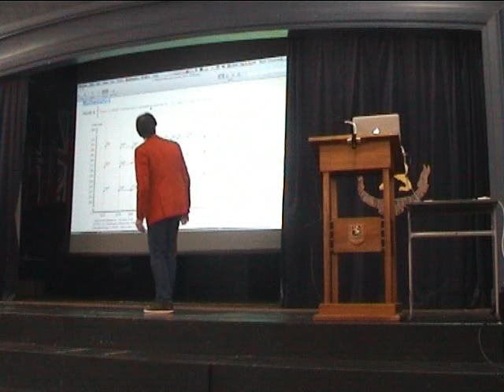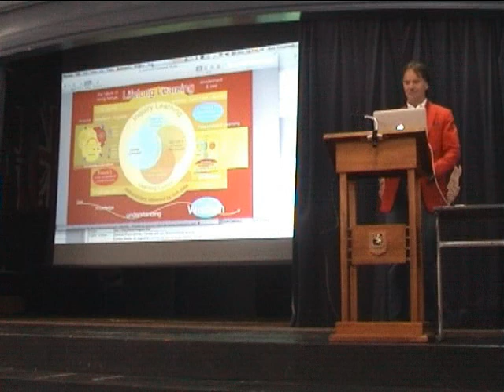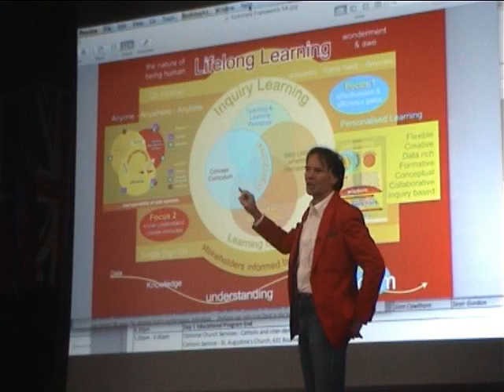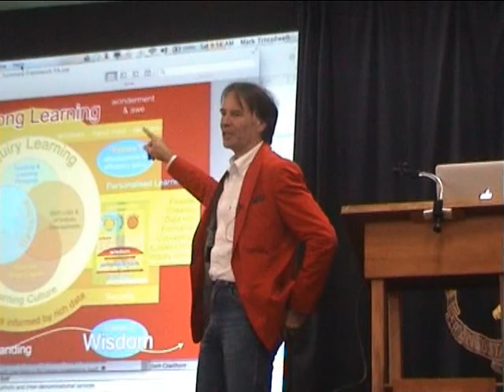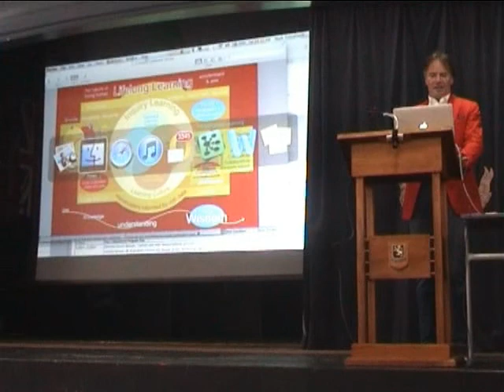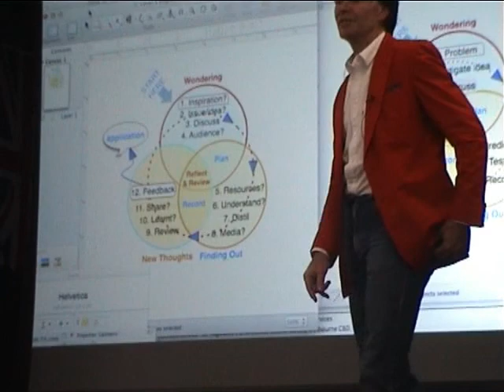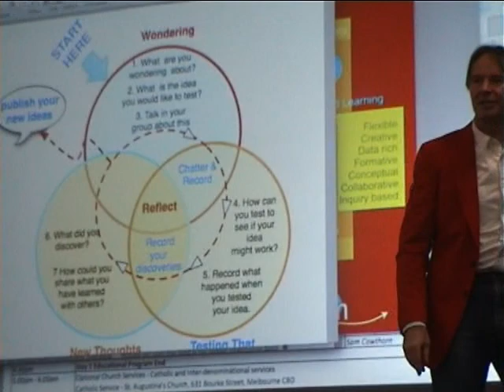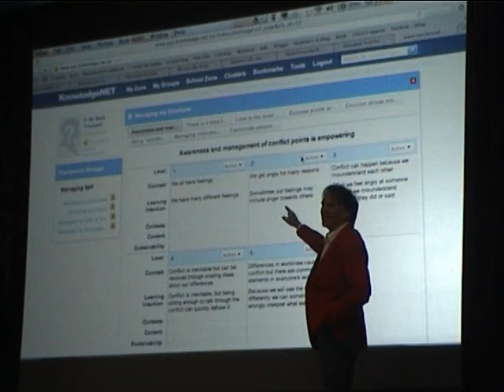Mark Treadwell at the 2012 KnowledegeNET Conference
Mark Treadwell's keynote speech at the KnowledgeNET Conference covering education today, how we think and learn, standards, curricula and the KnowledgeNET in the future.  I apologise for the sound as it was a challenging recording environment.